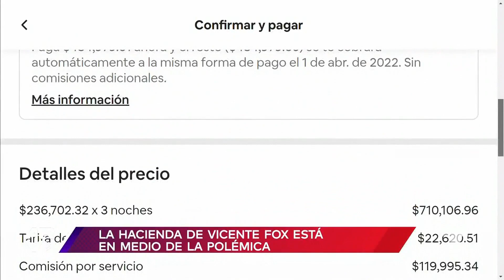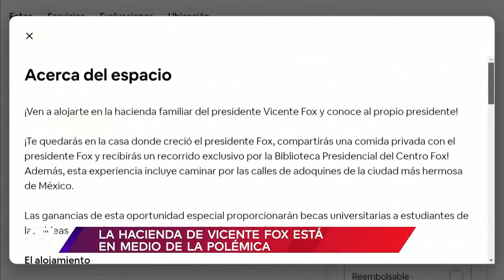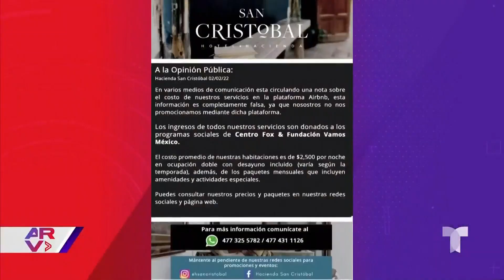Vicente Fox ofrece su rancho por miles de dólares en Airbnb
Video oficial de Al Rojo Vivo. El expresidente de México Vicente Fox rentan la hacienda donde creció por medio de la aplicación Airbnb. El lugar cuenta con alberca, jacuzzi y una sala de cine.